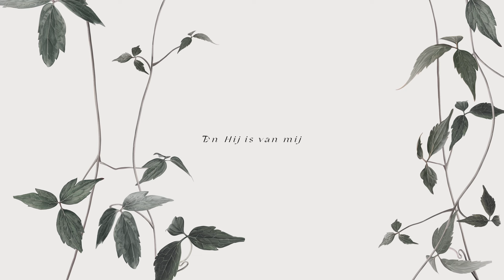Eline Bakker - Geef me Jezus (feat. Ann Michelle Lee) | Lyric Video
‘Geef me Jezus' is de tweede single van Eline’s studioalbum dat 8 oktober 2021 uit zal komen. Beluister dit nummer nu via alle digitale muziekkanalen!

Geef me Jezus © Ann Michelle Lee & Eline Bakker, 2021

"Eline kan het nummer zelf maar zelden zonder tranen luisteren. ‘’Deze woorden komen uit mijn tenen. Het is met dit lied redelijk gelukt om dat jarenlange diepe verlangen in mijn binnenste onder woorden te brengen en in een lied te stoppen.’’ Ze hoopt dat andere mensen hier ook wat aan hebben".

Op de site is ook bladmuziek gratis te downloaden en zijn backingtracks te bestellen.

Label: Inspire Records

Zang: Eline Bakker & Ann Michelle Lee
Backing vocal: Sanne Paas
Drums: Alexander Vorsterman van Oijen
Bas: Wim Hofman
Gitaren: Hanjo Fisser
Keys: Reyer van Drongelen
Cello: Ardie van der Knijff
Arrangement: Reyer van Drongelen
Producer: Reyer van Drongelen
Mixing: Reyer van Drongelen
Mastering: Sander van der Heide, Wisseloord Studios

Shoutkoor:
Een groep mooie mensen uit Steenwijk: Hilde van Dijk, Joost van Dijk, Gerlina Bus, Janita Last, Herma de Lange, Noortje Haaksema, Theo Holwerda, Tom Lukas, Charlotte de Lange, Els de Lange - bedankt!

Bijbelteksten:
Fil. 3:7-8 en 10b, Psalm 23:1, Joh 15:15, Hooglied 2:16, Psalm 84:7

Tekst en melodie: Ann Michelle Lee & Eline Bakker

Jezus
Hij is de Herder van mijn hart.
Alles
Waar ik altijd naar heb verlangd.
Jezus
Hij heeft Zich als een trouwe Vriend bewezen
Mijn Jezus

Hij is mijn oase
Midden in de woestijn
Ik ben van mijn geliefde
En Hij is van mij.

Geef me Jezus Hem alleen
Geef me Jezus anders geen
Alles wat deze wereld mij biedt
Valt in het niet bij Jezus

Ik wil niets liever dan Jezus
Hem alleen